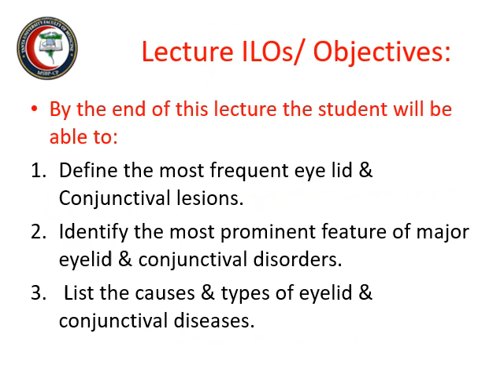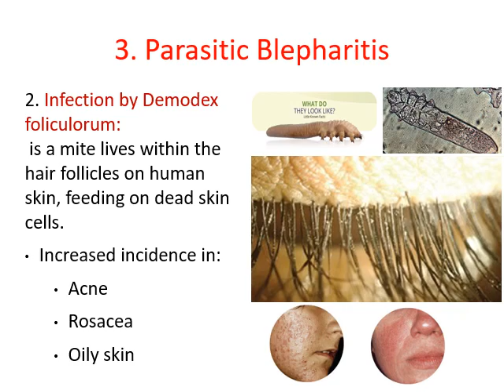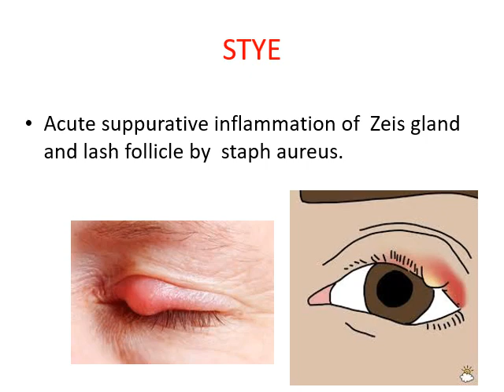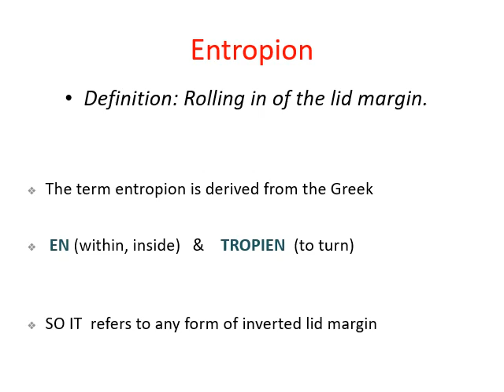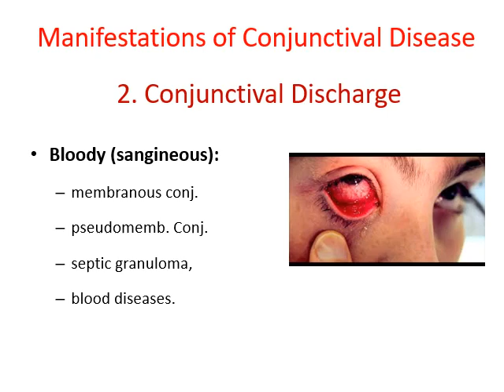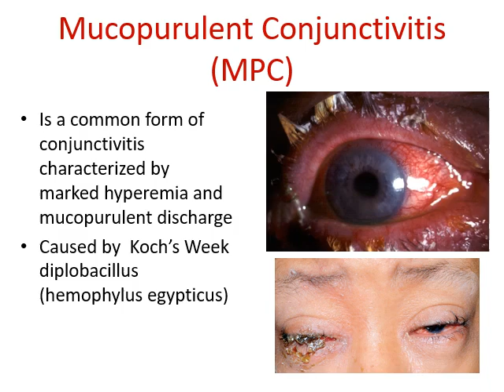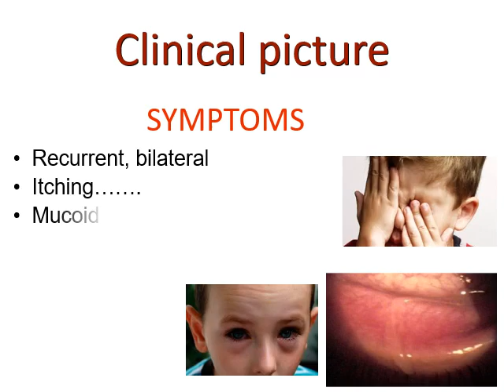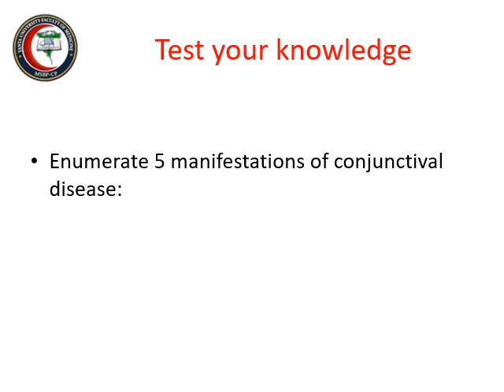Eye lid & Conjunctiva11